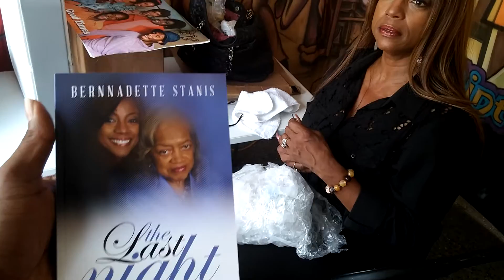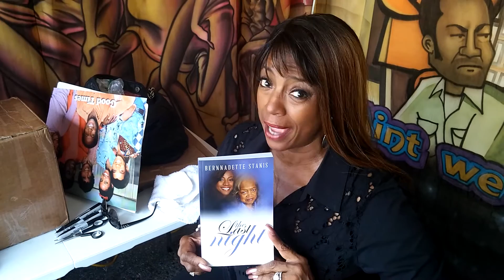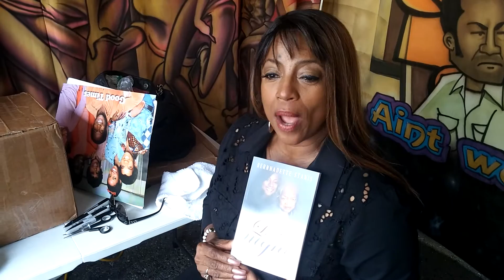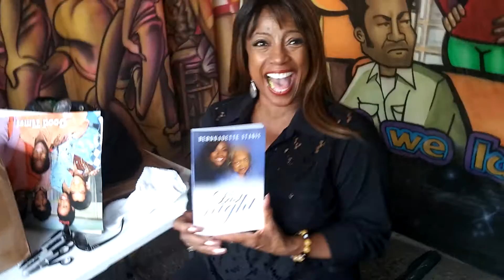BernNadette Stanis, The Last Night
The Last night. A caregivers journey through transition and beyond